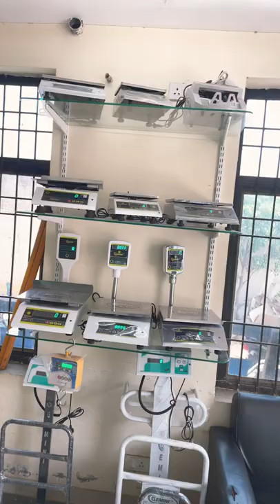GEMINI Scales.. Perfect Way To Weigh Digital.... Industrial Area, saha (Ambala) [Haryana] 8813000360